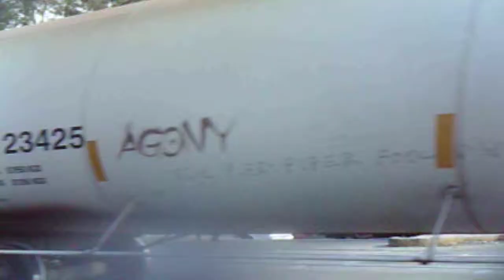SERVICIO XALOSTOC MP15AC 9814-9819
Pasando por Tenayuca a gran velocidad. Este paso justo atras de la Ferrosur Del Irolo.